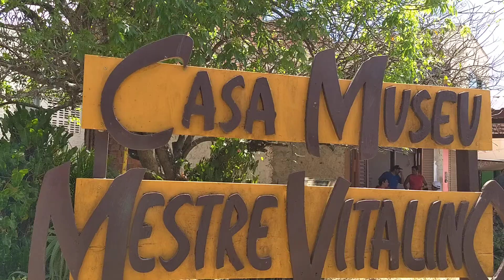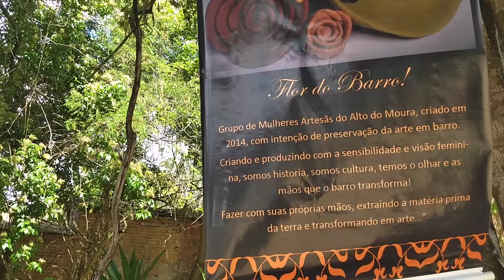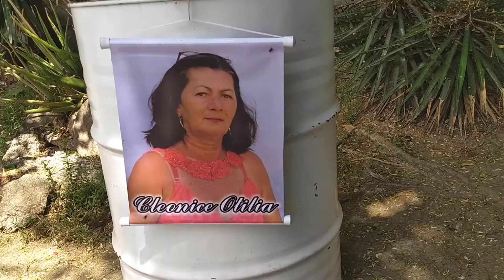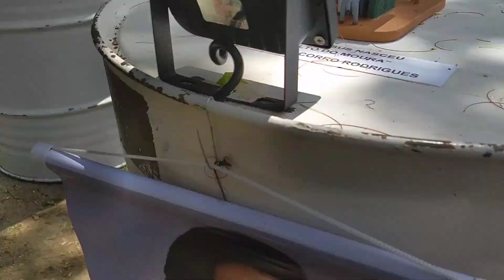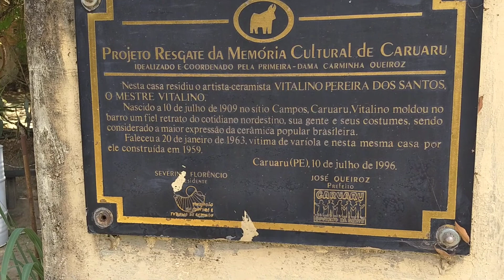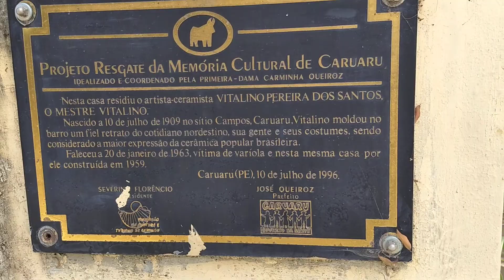Alto do Moura - Flor do Barro - 2014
A Gtur Pereira Receptivo em busca de mostrar a Arte do Barro no Alto do Moura em toda a sua essência, Entrevista as Criadoras do Grupo Flor do Barro.